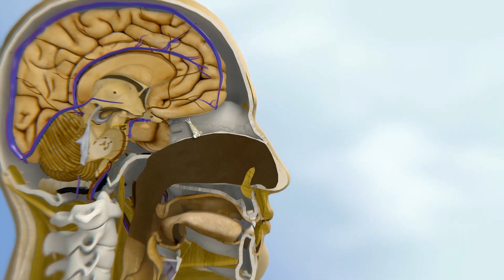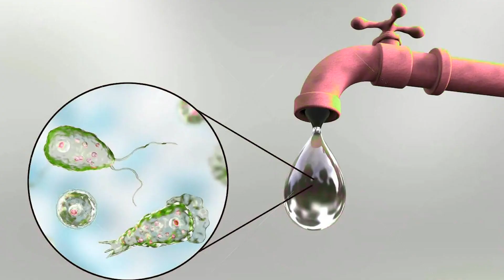How This Parasite Eats Human Brain? (Naegleria Fowleri) 😱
Naegleria, also known as the brain-eating amoeba, is a type of parasite that enters the human brain and starts feeding on brain cells.

Once Naegleria enters the brain, the chances of a person surviving are very low. In the USA, out of 157 reported cases of Naegleria infection, only 4 patients have survived. This gives a death rate of 97% for Naegleria infection.

Now let's explore why and how Naegleria infection occurs. Naegleria is a free-living amoeba that is commonly found in warm freshwater environments such as rivers, streams, water tanks, and ponds.

When we swim or perform ablution (wudu) in such water, the amoeba can enter our nasal passages. In our nasal passages, we have olfactory nerves responsible for our sense of smell. The amoeba can travel through these nerves to reach the brain and cause an infection.

This brain infection caused by Naegleria amoeba is known as Primary Amebic Meningoencephalitis (PAM).

Symptoms of Naegleria infection include headaches, fever, and vomiting. As the amoeba continues to damage brain cells, the symptoms become more severe, and the person may experience a stiff neck, fear of light, and eventually slip into a coma, where survival chances are almost non-existent.

As for treatment, there is currently no widely recognized cure for Naegleria infection. The amoeba is generally present in small quantities in water, but during hot weather, it can become more prevalent. Therefore, it is advisable to avoid swimming or coming into contact with untreated warm freshwater.

To prevent Naegleria infection, it is essential to avoid swimming in rivers and streams and using proper water treatment methods such as adding chlorine or salt to water tanks used for ablution.

It's important to note that Naegleria does not enter the brain through drinking water, and it is not transmitted from one person to another.